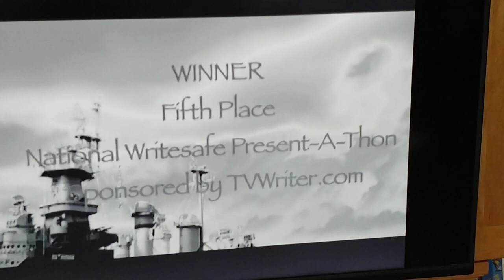haunted USA, the Wilmington version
a show idea that was filmed on the USS North Carolina battleship. it didn't make it anywhere because it had already been done, but here we are a bunch of unpaid actors doing improv and a little bit of script. I'm the one in the Green Top saying don't you just love this show blah blah blah